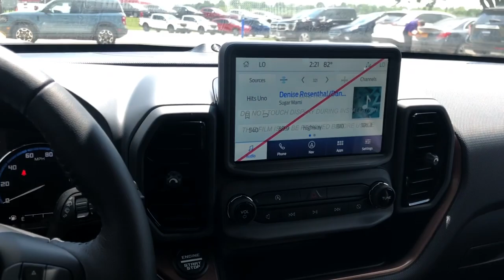2023 Ford Bronco Sport Indianola, Norwalk, Carlisle, Des Moines, New Virginia, IA F4812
Shadow Black New 2023 Ford Bronco Sport Outer Banks available in Indianola, Iowa at DeYarman Ford. Servicing the Norwalk, Carlisle, Des Moines, New Virginia, IA area.

2406 N. Jefferson Way

Shadow Black 2023 Ford Bronco Sport Outer Banks 4WD 8-Speed Automatic 1.5L EcoBoost